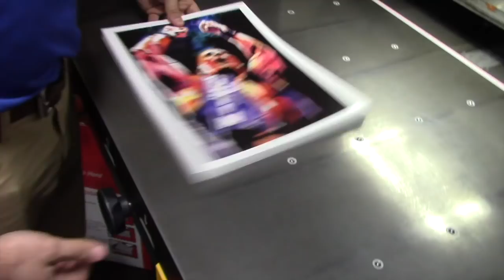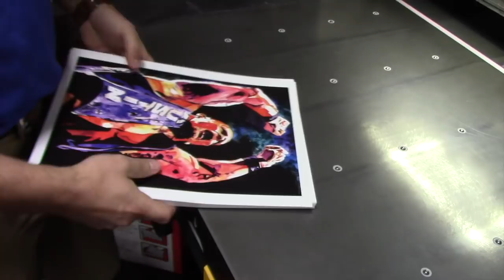Celebrating the in-ring return of Daniel Bryan: WWE Canvas 2 Canvas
Artist Rob Schamberger joins in the jubilation after former SmackDown LIVE general manager Daniel Bryan was cleared to return to the squared circle in March!